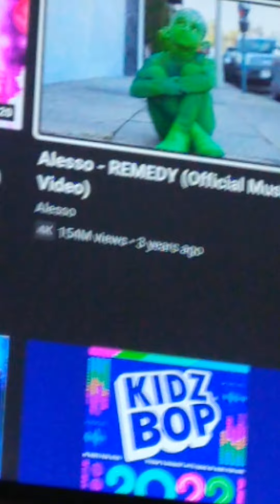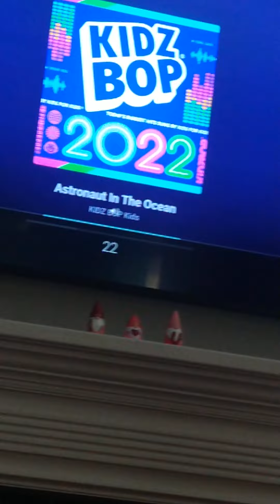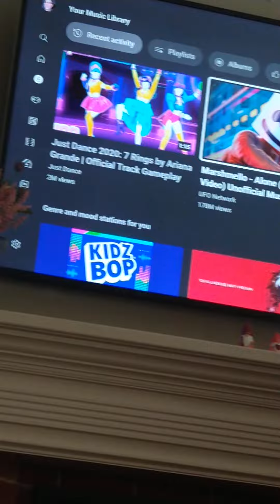the experience of hanging out with my younger cousins 😑 part 3